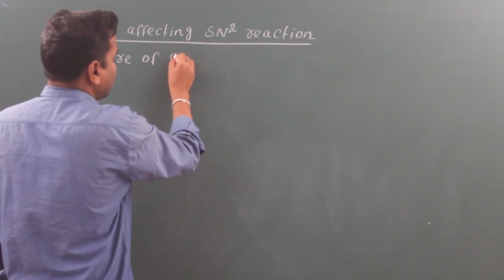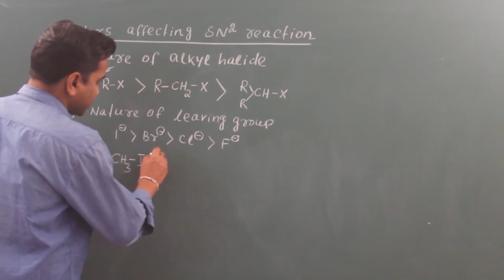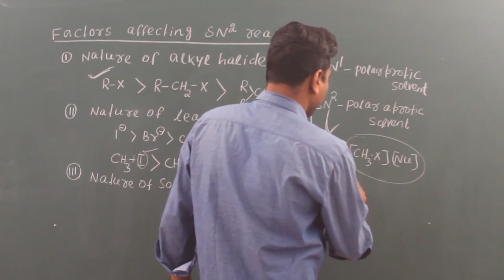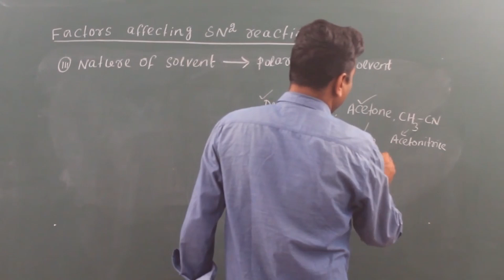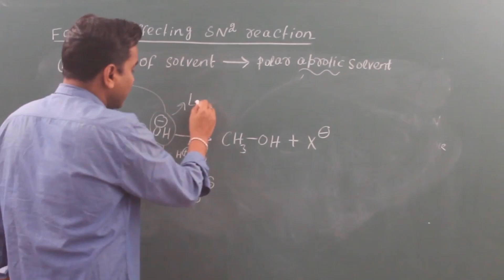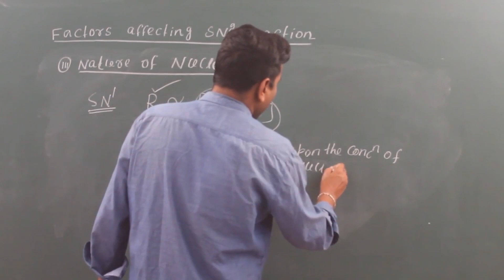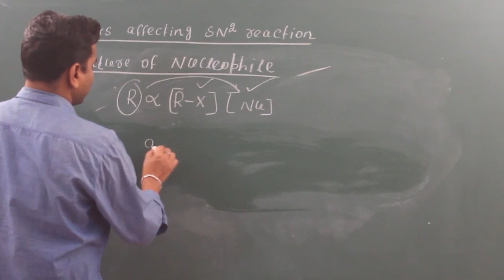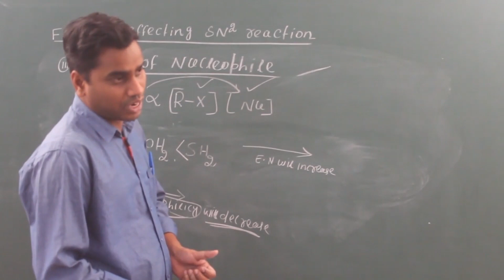Class-12th - Factors Affecting SN2 Reaction - Part-2